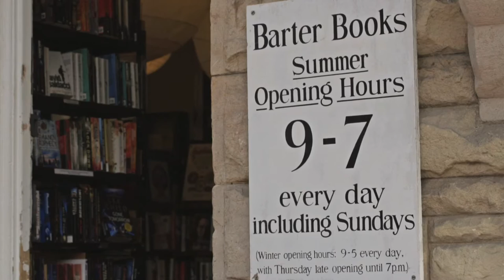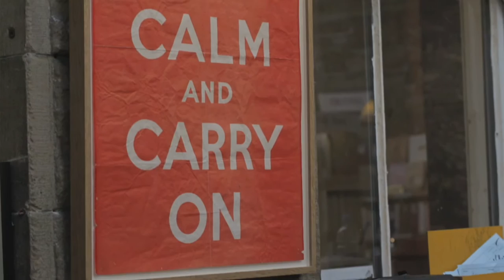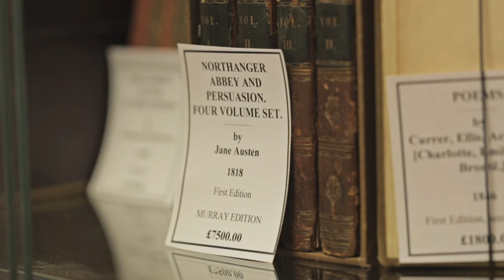Barter Books, Northumberland (Archive)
A short film we made back in 2013 about the wonderful Barter Books in Northumberland.

Occupying a “magnificent old Victorian railway station”, in the heart of Northumberland, Barter Books has over 400,000 volumes on its shelves, and has been a focal point for artists, linguists and literature enthusiasts since 1991.
In an age of aggressive high street sales techniques, combined with radical changes in the way people digest literature via electronic devices, Barter Books offers a haven from unabated 21st Century consumerism.

The bookshop was opened in 1991, by Mary Manley and her husband Stewart, and was inspired by a summer Mary spent in an antiquarian bookshop in New York.

Produced by In-House Films.